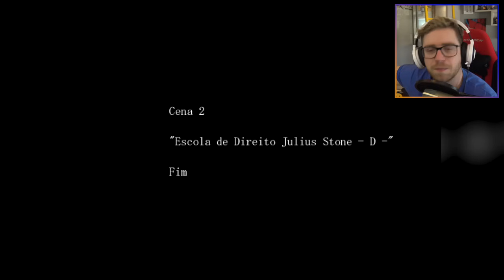CRIANÇAS CHORANDO ME ASSUSTAM | The Crooked Man (Parte 6 de 8)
► Jogo ➜ The Crooked Man

- Persiga-me!

➜ Quer me enviar uma carta ou um presente pelo correio? Endereço:
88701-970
Tubarão - SC

- Músicas:
➜ Apple Loops